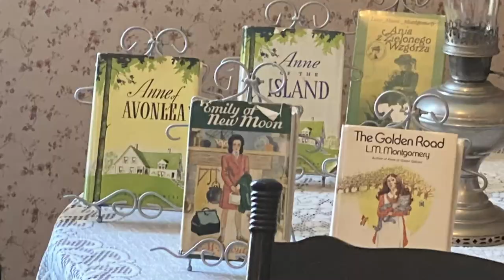Happy Trails with Ed and Wendy - Christmas 2022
Ed and Wendy gifted each other a 10 day vacation for Christmas through New England and the Maritime Provinces of Canada. I hope you enjoy coming along!